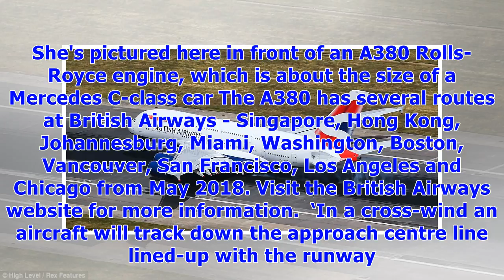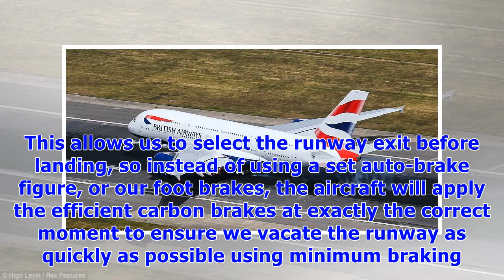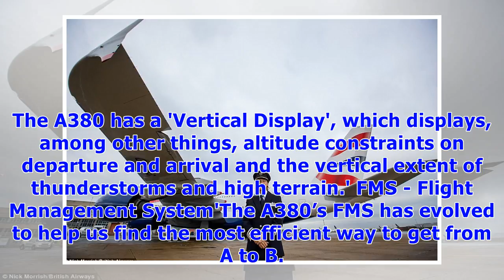Ba captain reveals what it's like to fly the a380